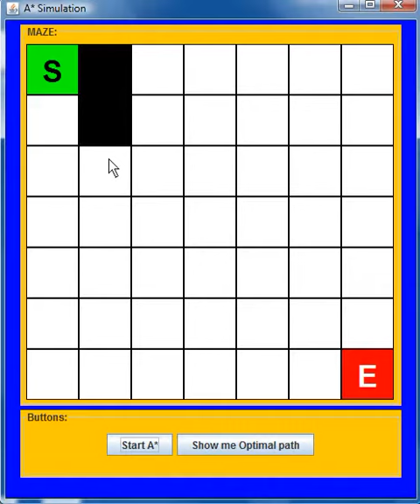A* Algorithm simulation in Java No1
This is a simple program in Java that shows the use of the A* algorithm of defining the shortest path between two points.